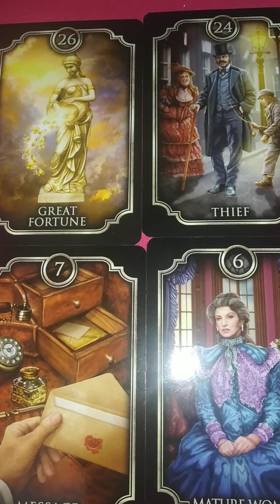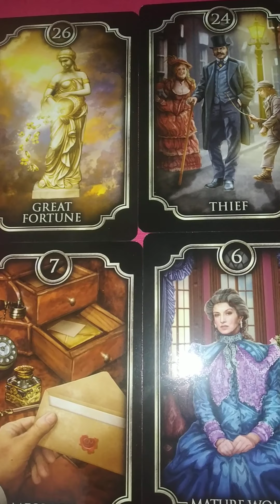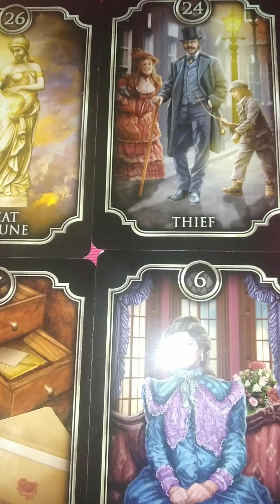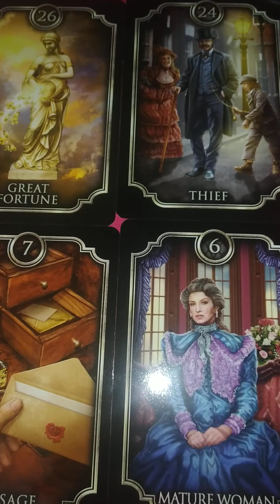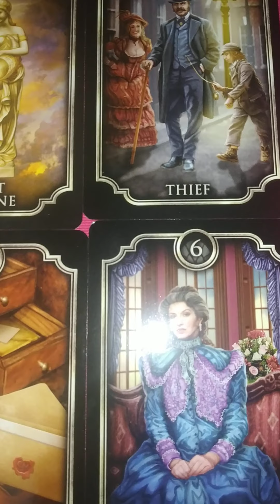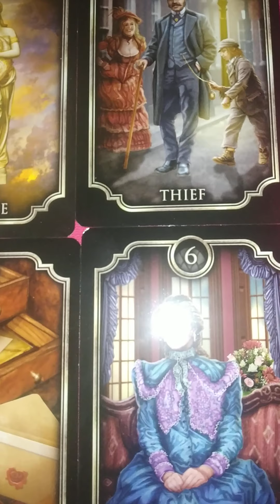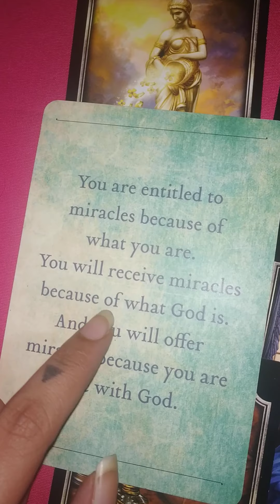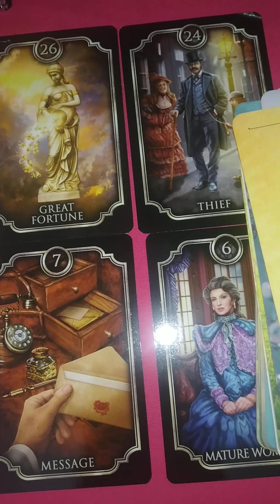❤Hindi Twin Flames Energy Check In 17th August 2020 -Divine Intervention ❤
🌟Book a session with our certified coaches and readers:

🌟Get one question answered at ₹99 by Quantum Dynamic 8 certified readers & All Purpose Coaching at ₹2000
Group 1:₹99/One Question

🌟Get one question answered at ₹199 and after that ₹499 per question by Quantum Dynamic 8 certified readers & Quantum Integration Coaching at ₹4300

🌟Get Minimum 10 questions Voice Chat Reading or  WhatsApp Chat Coaching 15 minutes ₹5000 onwards from  core Quantum Dynamic 8 members

🌟Book Minimum 20 Questions WhatsApp chat for email questions bundle or get a 30 minutes voice call coaching sessions ₹12,000 onwards from  ultra premium coaches & readers

🌟Welcome to Twin Flame Propel 11🌟

🌟Here's a free 🆓 course from Quantum Dynamic 8 for you:

A chakra balancing & angel therapy course. All you need to know about angels, synchronicities, numbers, you'll get them all here. Finally the answers to your questions are here:

🌟If you aspire to become a shift consciousness coach, master manifestor coach , learn how to hack frequencies, learn how to open portals , learn the root concept of neuro linguistic programming, become a NLP coach, learn how to integrate the twin flame union consciousness or go beyond, become a Quantum Entanglement Consciousness Alignment Therapist.
Then definitely go for the QECAT+NLP+Shift Consciousness Course. This program helps you rewire the subconscious, attain harmony , be present, to create beyond and raise your frequency. You can also call it the twin flame union alignment course. This course is available only in India & in Hindi currently

🌟If you want to become a certified tarot reader, learn money mastery and become a basic manifestation coach, then definitely go for out tarot reading course. Detailed explanation of each card, reading with oracle cards, creating a spread, managing the business, creating a twin flame spread, a separate pdf file explaining the whole course in brief are some details of our hindi Tarot Reading Course

🌟If you want to manifest your ex boyfriend or your twin flame or want to work through the process of your inner work, heal the massive upheavals and very prominent blocks. I mean if you literally want to learn How To Love Yourself? Also if you aspire to become a self love or inner child coach, then definitely go for How To Love Yourself & Ultimate Romance Attraction Course In Hindi

🌟All our courses are certified

🌟All our students will receive leads

🌟All my students will receive life time support from me

🌟Join our awareness circle group coaching call monthly membership, we have 4 classes every week on Tuesday, Thursday,Saturday & Sunday

You can either attend all the four classes at
₹10,498/$140 or join any of the two slots at ₹5604/$75

🌟Receive premium business opportunities, discounts and other offers having to be a part of it.

🌟Book a session with me for reiki healing, VIP coaching, reading, spell work and light light language transmissions & other advanced spiritual work